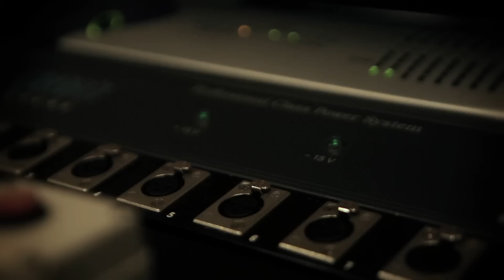BROWNEYED SOUL 영준 '꽃보다 그대가'(Feat. Simon D)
겨울을 녹이는 따뜻한 소울, 브아솔 영준 솔로 '꽃보다 그대가'

브라운아이드소울 영준이 내년 1월 정규 솔로 데뷔 앨범 발매를 앞두고, 2곡의 수록곡을 디지털 싱글로 선 공개한다. 대중에게 먼저 선을 보이는 곡은 2가지 버전의 '꽃보다 그대가'. 슈프림팀의 싸이먼디와 앙상블을 만들어 낸 피처링 버전의 '꽃보다 그대가'가 타이틀곡으로 선정되었으며, 곡의 오리지널 버전 역시 디지털 싱글로 함께 만나볼 수 있다.

중창 그룹인 브라운아이드소울에서 중저음 파트를 맡으며 팀 내에서 중추적인 역할을 수행하는 영준. 정규 솔로 앨범 발매는 네 명의 멤버 중 가장 늦었지만, 솔로 뮤지션으로서 영준의 가치는 OST나 앨범 수록곡 중 솔로 퍼포먼스 곡들을 통해서 이미 검증 받아 왔다. 팝 음악의 태동기부터 가장 많은 사랑을 받아왔던 크루너(Crooner)로서의 매력을 유감없이 전해왔기 때문이다.

중저음을 기반으로 하면서도 미성이라 할 만한 부드러운 톤을 지녔던 빙 크로스비, 페리 코모, 프랭크 시내트라 등의 전설적인 크루너들. 영준의 솔로 곡들을 들으면서 처음 느껴지는 부분은 바로 크루너로서의 매력이었다. 외모에 어울리게 묵직하면서도 외모에 어울리지 않게 부드럽고 아름다운 목소리는 복고적인 브라스 사운드와 조화를 이루면서 시린 가슴을 따뜻하게 녹인다. 이번 싱글은 물론 한겨울인 1월에 발매되는 영준의 꽉 찬 솔로 데뷔 앨범이 더욱 기대되는 이유이다.

브라스 비트에 라임을 얹다, 영준과 쌈디의 콜라보레이션

이번 선공개 싱글 발매의 포인트는 뭐니뭐니해도 쌈디의 랩 피처링이다. 쌈디와 한솥밥을 먹는 프라이머리가 편곡을 맡은 이 곡은 힙합과는 거리가 멀어 보이는 브라스 위주의 소울 사운드에 랩이 얹어졌다.

쌈디가 사랑스러운 곡의 분위기에 대만족했다는 이 곡은 영준은 물론 쌈디에게도 가치 있는 곡으로 자리매김했다. 전자 비트의 향연이라 할 만한 힙합씬에서 경험하기 힘든 따뜻한 느낌의 피처링이 완성되었기 때문이다. '꽃보다 그대가'라는 제목에서 짐작할 수 있듯 '사랑스러움'이 넘쳐나는 러브송을 완성한 영준과 쌈디. 남자다운 매력으로 가득한 두 뮤지션이 이렇게 부드러운 곡을 만들어 내었다는 부분이 재미있다. 크리스마스를 마무리 하며 12월 26일 자정 공개 되는 영준의 '꽃보다 그대가'. 크리스마스와 너무 잘 어울리는 영준의 목소리와 브아솔 스타일의 곡 전개가 올 겨울을 조금 더 따뜻하게 만들어주리라 기대해 본다.